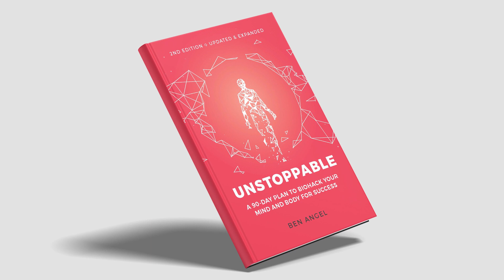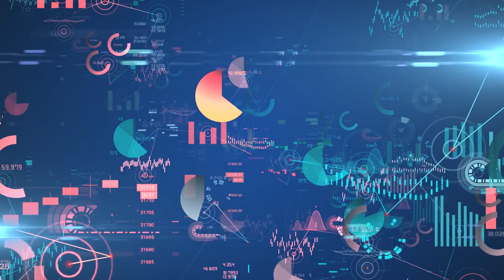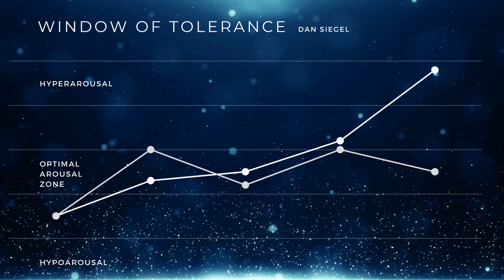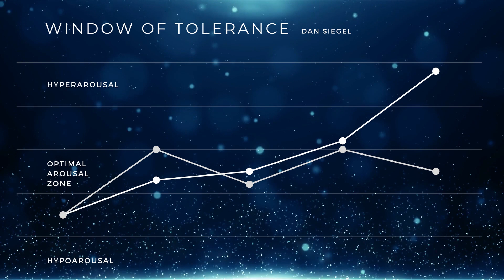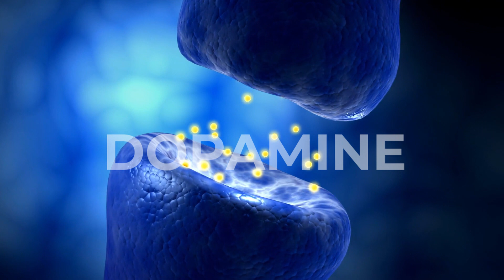3 Simple Steps to Cope Better With Uncertainty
uncertainty biohacking dopamine Discover the 3 ways your brain reacts to uncertainty, & get a 3 step plan to fight it. 🔥🔥🔥

High-demand, & high-stress events can rapidly deteriorate one of the most powerful resources you have, your ability to focus. It’s also the one resource you must have to secure your finances, career, & lifestyle during turbulent times.

And with volatility in the marketplace, & the hangover our brains are experiencing from the past few years, it’s left many wondering, how do you not just cope, but keep going & flourish in uncertain times. To do so, we need to understand the Zeigarnik effect, sensory input, your window of tolerance, dopamine, & nutritional psychology.